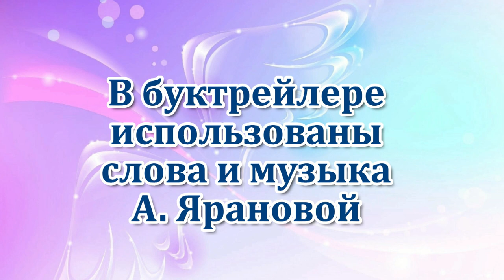С. Михалков "Три поросёнка"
Куратор:   Жаркова Оксана Александровна, педагог- психолог МБДОУ "Детский сад 11" г. Н жний Ломов Пензенской области.

Комментарии:   После просмотра буктрейлера старшие дошкольники спешили домой, чтобы прочитать вместе с родителями интересную поучительную сказку. А утром в группах было бурное обсуждение – дети искали ответ на вопрос: чему учит сказка? Вот наиболее интересные, «подслушанные» ответы:
«…Сказка эта учит нас тому, что лучше один раз поработать хорошо, но сделать хорошую вещь, чем быстро сделать то, что сломается через час». «…Лучше один раз потратится и купить что-то хорошее, чем купить дешево то, что через неделю придется выбросить».
«…Сказка эта учит предусмотрительности и обстоятельности. Учит правильно оценивать свои возможности и потребности».